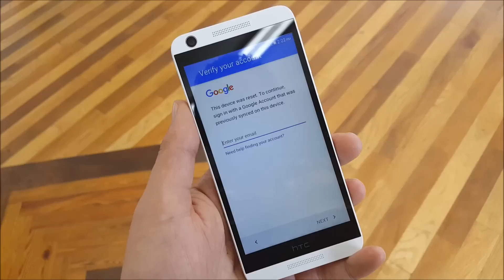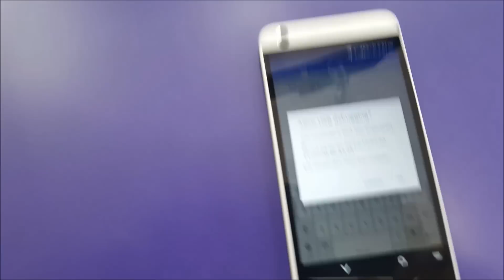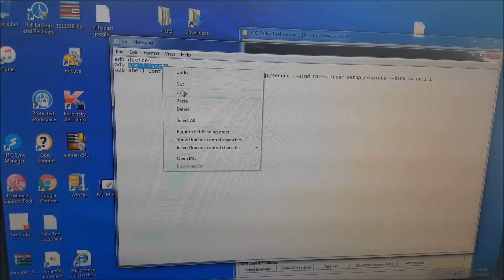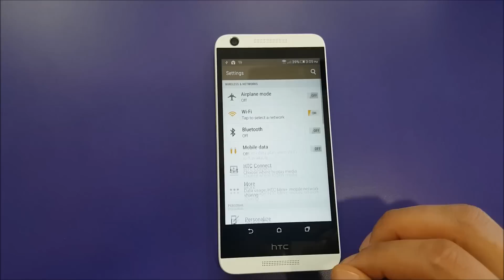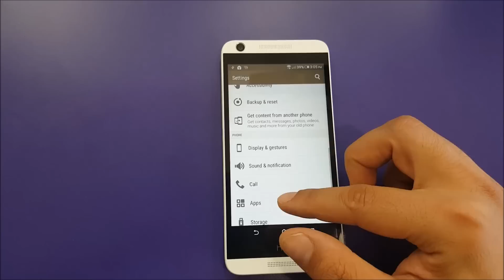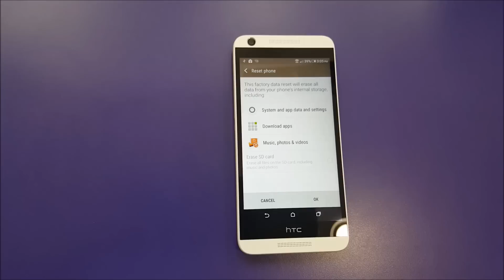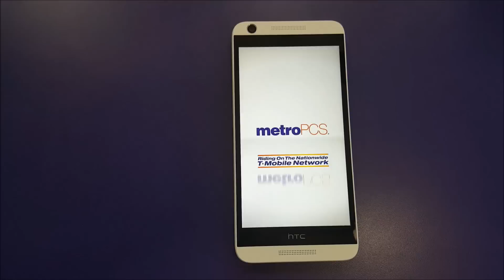HTC Desire 626s How to bypass Google account FRP, For Metro Pcs\T-mobile\Boostmobile\Cricket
Use these command  :

devices
 shell netcfg
shell content insert --uri content://settings/secure --bind name:s:user_setup_complete --bind value:s:1